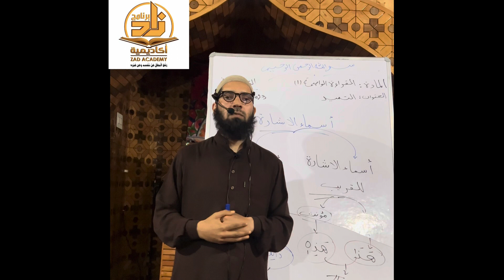Important Announcement regarding Arabic Classes